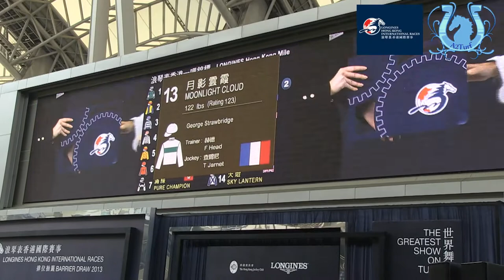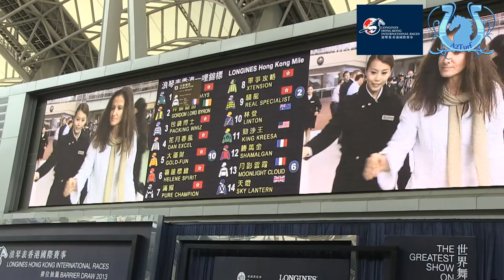Le dernier travail de MOONLIGHT CLOUD à Sha Tin (Hong Kong) - A2TURF.COM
La championne MOONLIGHT CLOUD sera au départ du Hong Kong Mile ce dimanche sur l'hippodrome de Shat Tin.
Nous avons assisté à son dernier exercice sur la piste ce jeudi matin.